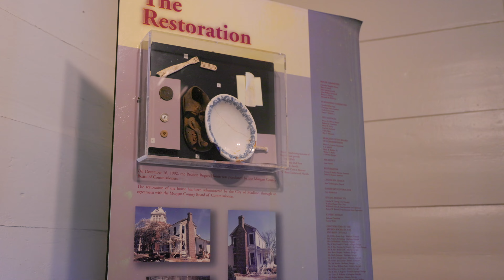The OLDEST house in Madison, GA!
Madison has many historic homes and landmarks, but none are as old as the Roger's House. Situated right beside the town's courthouse, this historic landmark still sits on its original lot and has never been moved.

Questions about Madison, GA, or surrounding areas in Georgia? I'm your girl!